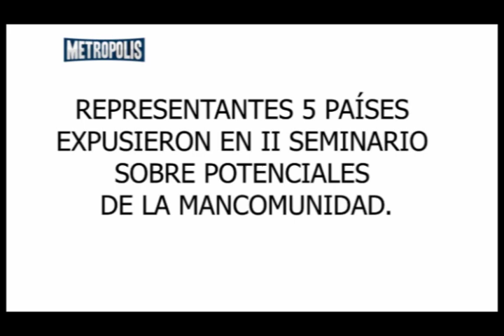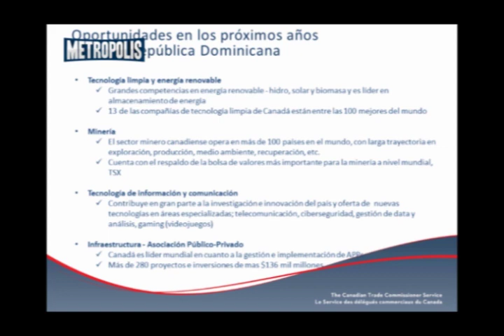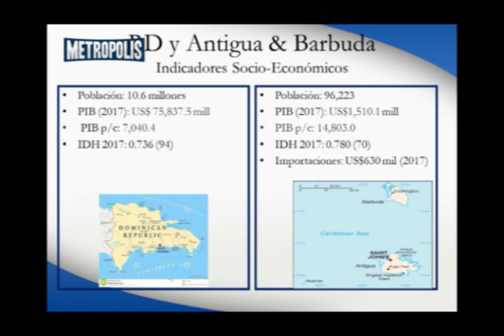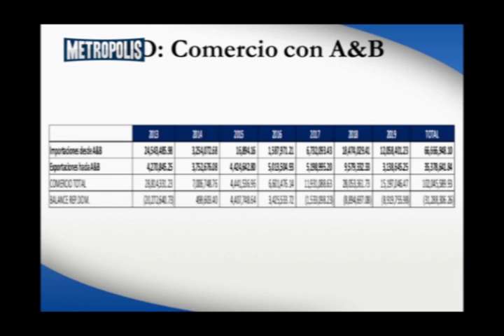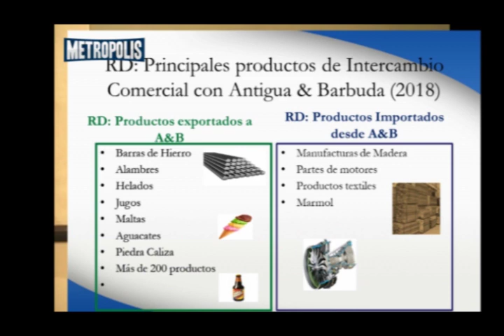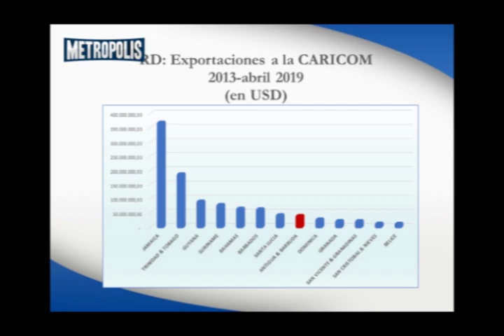METROPOLIS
JUANCITO RODRIGUEZ NOS PRESENTA VARIAS OBRAS Y UN ESTRENO. CELOSAMENTE INFIEL CONOCERÁS LOS DETALLES, LA JUNTA CENTRAL ELECTORAL FIRMA CON EL SECRETARIO DE LA ORGANIZACIÓN DE ESTADOS AMERICANOS EL ACUERDO QUE PERMITIRÁ LA AUDITORÍA AL SISTEMA DE VOTOS AUTOMATIZADOS PARA DETECTAR LA CAUSA DE LOS FALLOS DEL SISTEMA LOS DÍAS 15 Y 16 DE FEBRERO QUE PROVOCARON UN HECHO INÉDITO,  LA SUSPENSIÓN DE LAS ELECCIONES MUNICIPALES, EL CORONAVIRUS NO SE DETIENE PERO EL PÁNICO AUMENTA MÁS QUE LA EXTENSIÓN DEL VIRUS, EN READY PARA EXPORTAR, TAIANA MORA RAMIS.